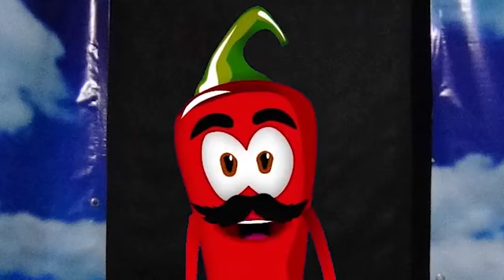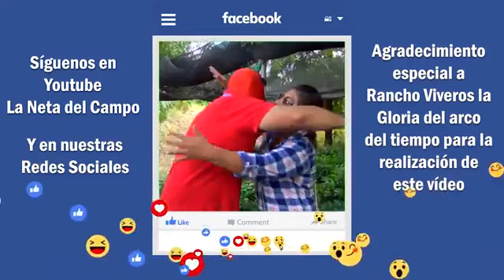EL CHILON ANDA EN CHIAPAS CON LAS MUJERES VALIENTES.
LA MUJER SUFRE VIOLENCIA, PERO CON VALOR SE EMPODERA EN EL CAMPO.